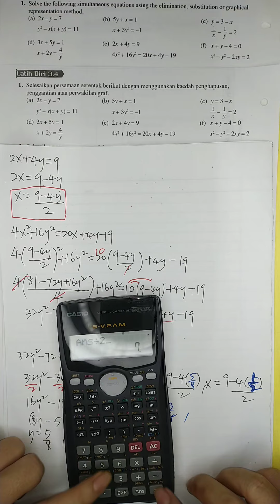3.4 Q1e 🐌Non-Linear Equation/ Persamaan Tak Linear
📌3.4 🐌Non-Linear Equation/ Persamaan Tak Linear

Add Maths Textbook Self Practice 3.4 (Latih Diri 3.4) page 82

🎥KSSM

Add maths Form 4~Function
Add maths Form 4~Fungsi

♨️B.M

♨️B.I